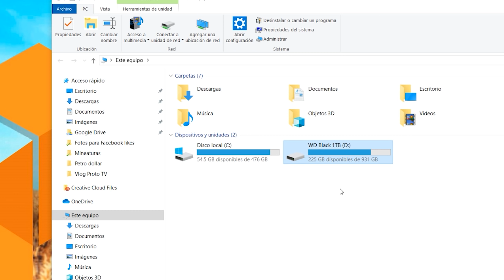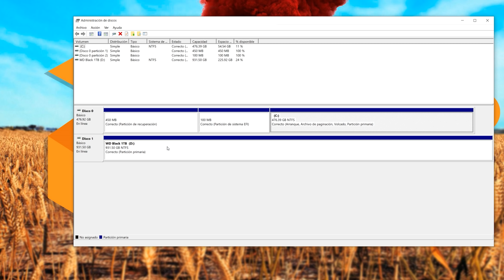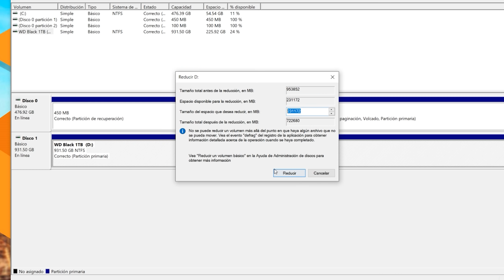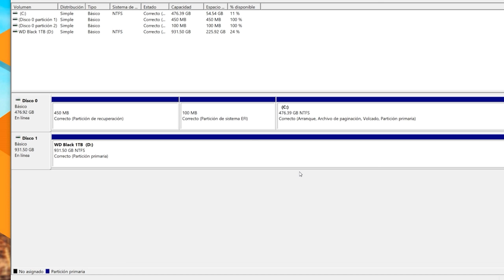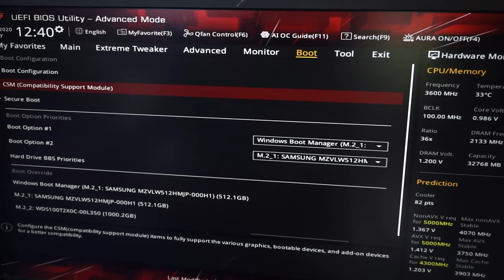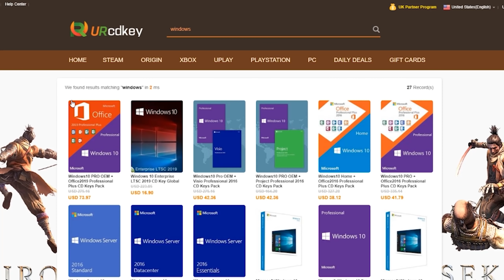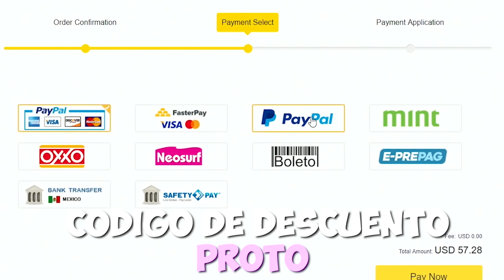Como arreglar tu PC: ¡No detecta el disco duro!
¿Tu PC No Reconoce el Disco Duro? ¡Solucionado!